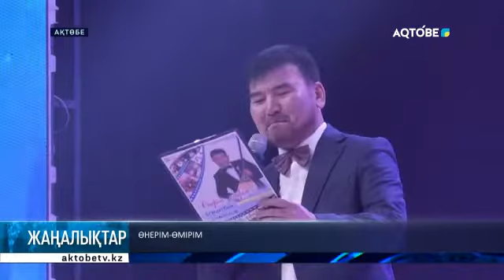Бақытбек Зейнеловтың шығармашылық кеші өтті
Ақтөбеде «Құрмет» орденінің иегері, Мәдениет саласының үздігі, «Достық сазы» ансамблінің көркемдік жетекшісі Бақытбек Зейнеловтың шығармашылық кеші өтті.